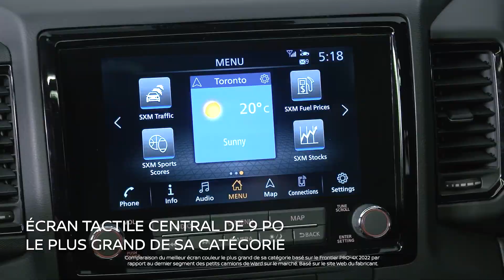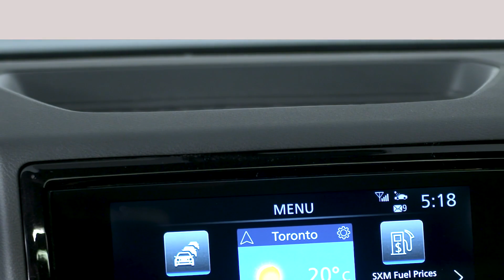Nissan Frontier 2022 vs Toyota Tacoma | French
Profitez de tous vos week-ends en sachant que chaque nouveau Nissan Frontier est équipé d’un puissant moteur V6 de 3,8 L développant 310 chevaux, le meilleur de sa catégorie, associé à une toute nouvelle transmission automatique à 9 rapports. En comparaison, le V6 du Toyota Tacoma de 3,5 L développe 278 chevaux et est jumelé à une transmission automatique à 6 rapports. Le moteur du Tacoma produit un couple de 265 lb-pi, contre 281 lb-pi pour le Frontier.

Vous conduirez en toute confiance le Frontier 2022, car il a été nommé camion intermédiaire le plus fiable aux États-Unis, trois années de suite par J.D. Power. Le nouveau Frontier est le même camion que vous avez appris à aimer, avec des capacités encore plus grandes qu’auparavant.

Tous les propriétaires de camions savent que la caisse est un élément essentiel du camion. C’est pourquoi le Frontier est conçu pour durer. Il est équipé d’une doublure de caisse vaporisée en usine livrable, contrairement au Tacoma qui n’offre pas cette option. Le Frontier propose un éclairage de caisse à DEL pour plus de commodité dans les situations de faible visibilité, tandis que le Tacoma n’est équipé d’aucun éclairage à l’intérieur de la caisse.

Le Frontier 2022 offre le plus grand écran tactile central de 9 pouces de sa catégorie, ainsi que le meilleur écran d’aide à la conduite de 7 pouces de série de sa catégorie. En revanche, le Tacoma propose un écran tactile couleur 7 po de série et 8 po sur le Tacoma TRD Off-Road Premium. Le tout nouveau Frontier est doté d’une console impressionnante et d’un espace de rangement intérieur avec des solutions de rangement intelligentes supplémentaires partout à l’intérieur. L’habitacle du Tacoma n’offre pas autant d’options de rangement, y compris le rangement dans la console centrale.

Complétant l’intérieur de haute qualité, un système audio haut de gamme Fender à 10 haut-parleurs avec double caisson d’extrêmes graves est de série sur le Frontier de luxe PRO-4X. Le Tacoma TRD Off-Road Premium propose quant à lui un système audio sans marque à 6 haut-parleurs.

Toutes les options de confort et de technologie livrables du tout nouveau Frontier 2022, ainsi que son style raffiné, montrent qu’aucun compromis n’a été fait au nom de l’efficacité.

Le nouveau Nissan Frontier offre une vaste gamme de caractéristiques fonctionnelles, de confort et d’efficacité pour répondre avec confiance à tous vos besoins, peu importe le jour.

Pour en savoir plus sur le Nissan Frontier 2022, visitez-nous